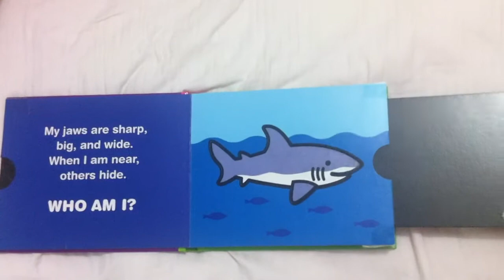WHO AM I?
Interesting Pull Tab Novelty book.